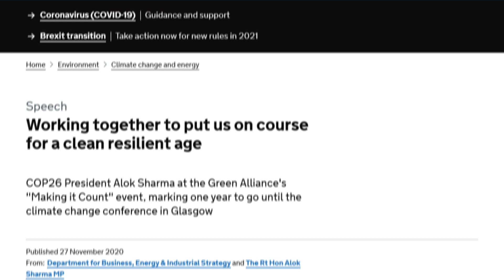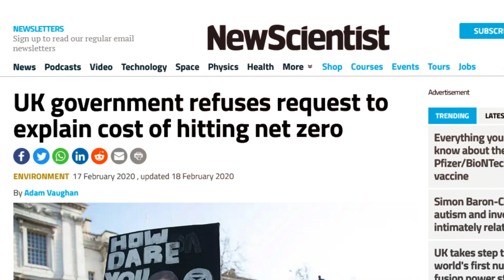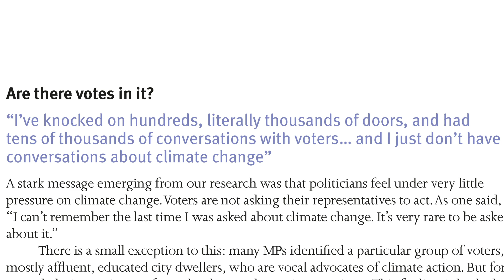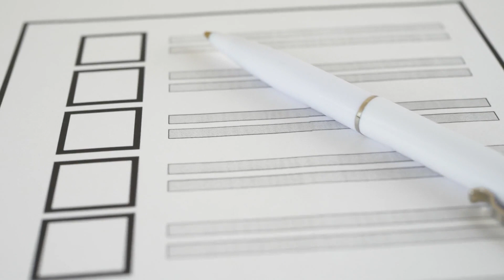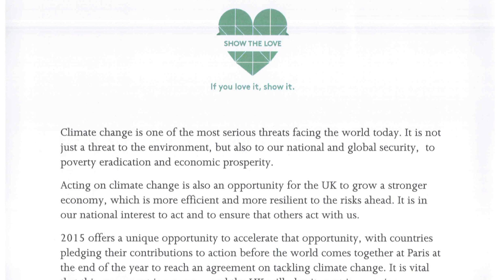How green politicians and "civil society" sold Britain's democracy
Alok Sharma, MP for Reading West, UK secretary of state for business, energy and industrial strategy, and president-designate of the upcoming UN Climate Change gave a talk at the Green Alliance last month.

In his talk, Sharma talked up the role of "civil society" organisations such as the Green Alliance, in holding governments and businesses to account.

But isn't that the public's job? In a democracy, isn't it the voter who decides what governments' agendas should be?

This is a short video -- the first of many -- about the bizarre and corrupt politics of climate change, in which "civil society", big business, and governments serve themselves, rather than the public.